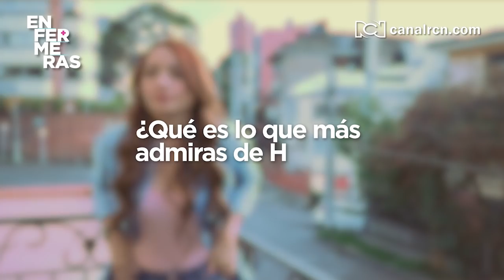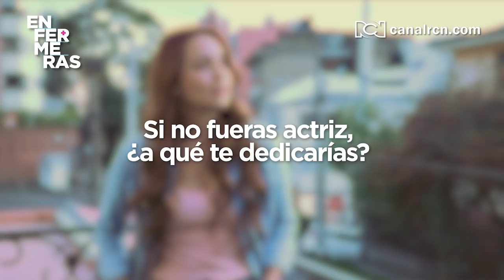¡Acompáñanos! Conoceremos un poco más a Tata Ariza, la actriz que interpretó a Helena en Enfermeras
Tata Ariza es una talentosa actriz oriunda de Manizales, quien noche tras noche nos deslumbra con su talento en Enfermeras. ¡Acá conocerás más de esta bella mujer!